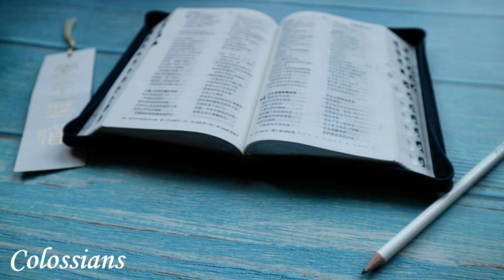English Audio Bible - Colossians (COMPLETE) - New Living Translation (NLT)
⚠️⚠️⚠️ Cryptocurrencies ⚠️⚠️⚠️

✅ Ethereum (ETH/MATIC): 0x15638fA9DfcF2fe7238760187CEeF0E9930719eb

🟡 Chapters:

00:00 Colossians 1
04:42 Colossians 2
08:04 Colossians 3
11:33 Colossians 4